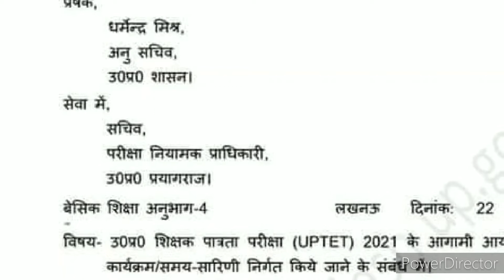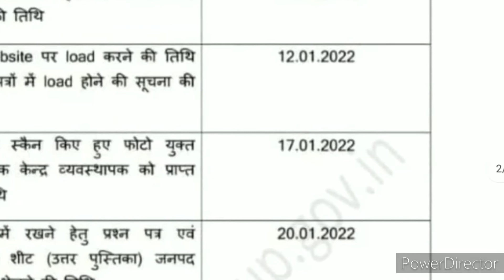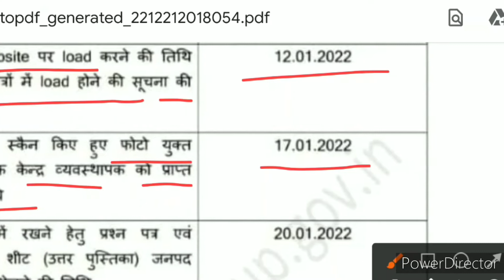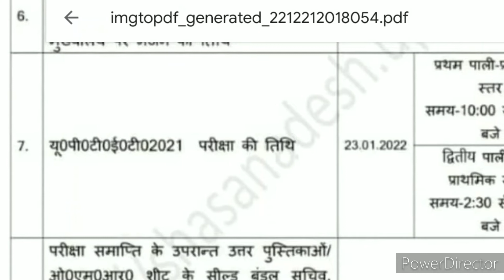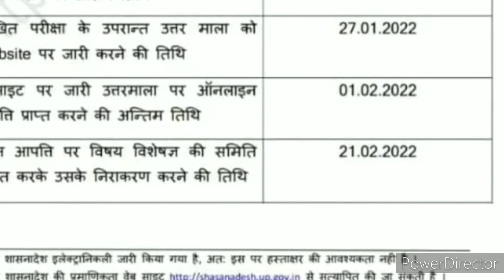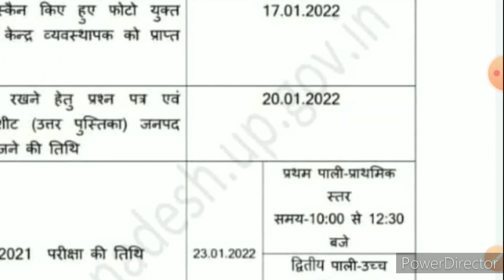UPTET EXAM LATEST NEWS 🤔 UP TET 2021